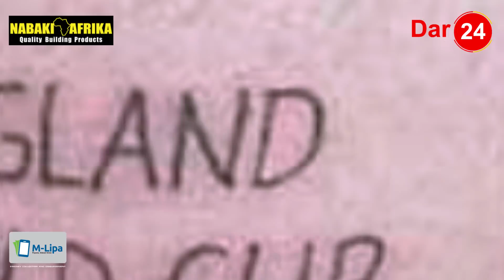Messi afichua siri ya "kizizi" alichopewa na Mama yake